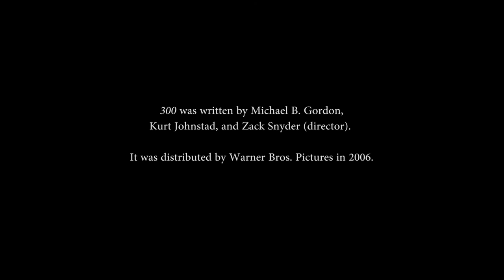MonologueMonday - Queen Gorgo (300)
This monologue is from 300 (Warner Bros Productions, 2006). The film was written by Michael B. Gordon, Kurt Johnstad, and Zack Snyder (director).